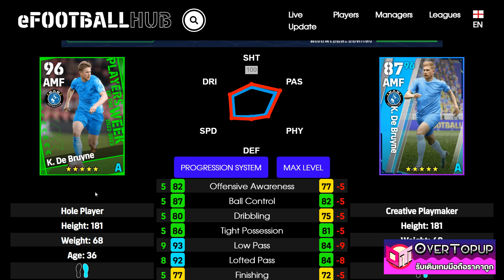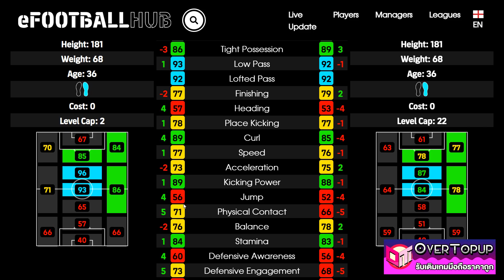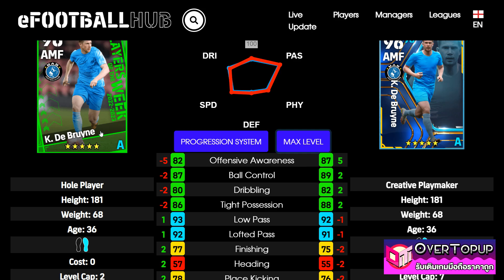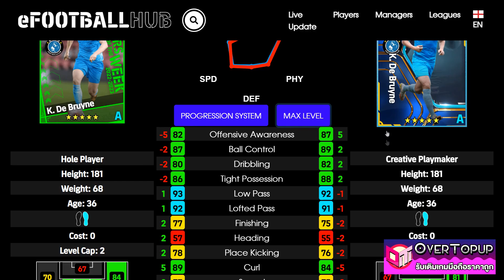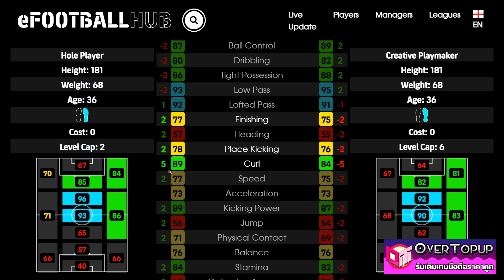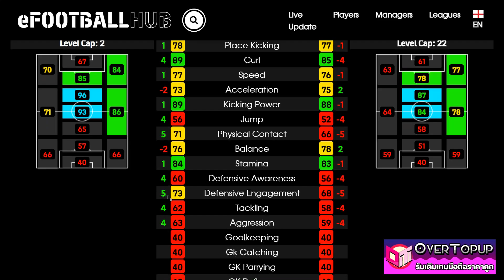eFootball™ 2023 เวอร์ชั่นไหนดีที่สุด K. De Bruyne POTW 13 APR '23